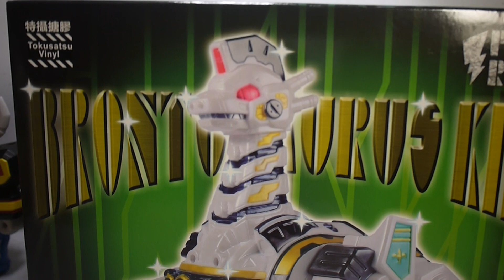豪宅玩具~2304~(三缺一)2022Black Seed Toys恐龍戰隊​ 特攝搪膠 最終大合體 雷龍王 Titanus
就是沒買~特攝搪膠突擊暴龍(異特龍)
沒辦法用成最後大合體模式!
很可惜低座沒有輪子的設計!不然這組感覺很可愛!